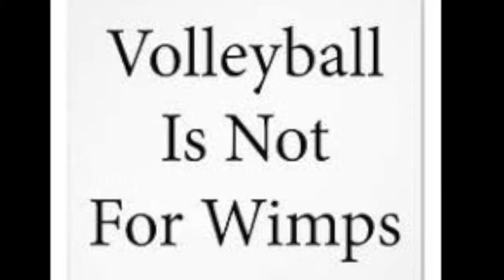Ryan's Theatre Arts Project